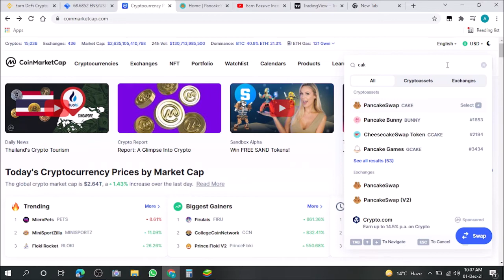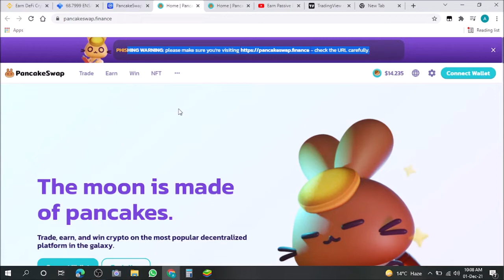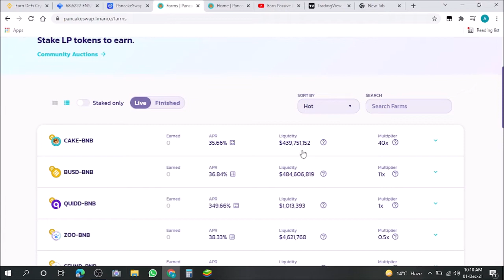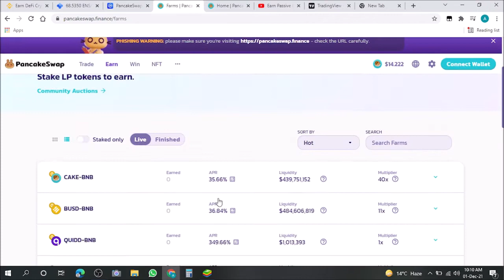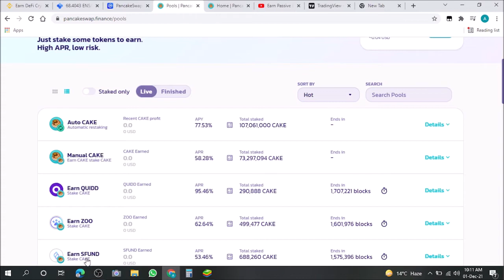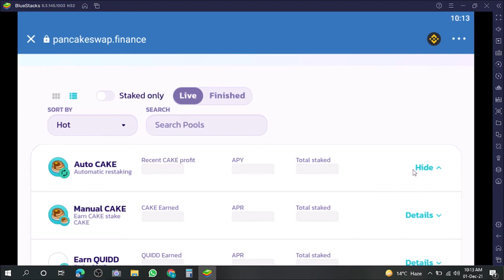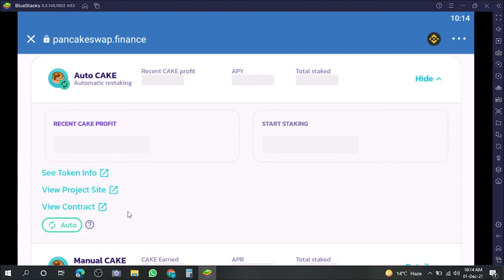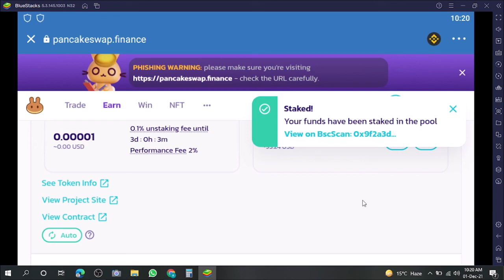Staking on Pancake Swap | Cake Staking | Best Income | Increase Free Token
Welcome to Top Rising where we till our honorable audiences about staking and farming of Pancake Swap token (CAKE).